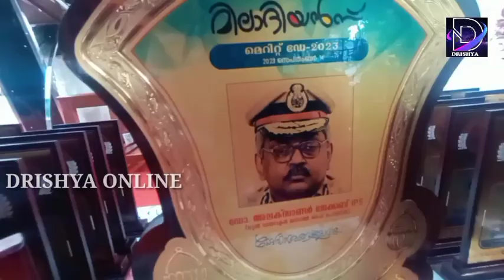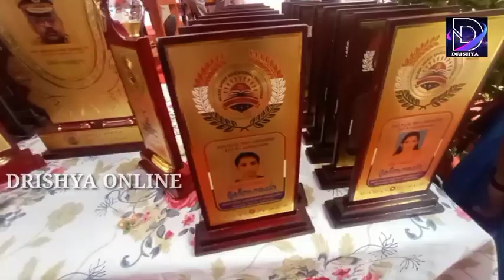മൈനാഗപ്പള്ളി മിലാദേ ഷെരീഫ് എച്ച്.എസ്.എസ്സിൽ മിലാദിയൻസ് മെറിറ്റ് ഡേ നടന്നു | drishya | Kollam I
Drishya Online News is one of the most viewed online news platform with its supreme status of credibility.Entertainment and commitment to journalistic integrity.it focuses to cater the needs of the viewers with enriched condents Drishya Online news endows malayalees across the globe with its precise.Accurate and trustworthy particulars.The news media portrays the emotions of its viewers scattered all over the world.with its presentation it is the bosom friend of malayalee community in every nook and cranny.